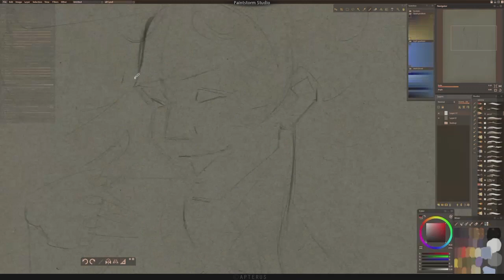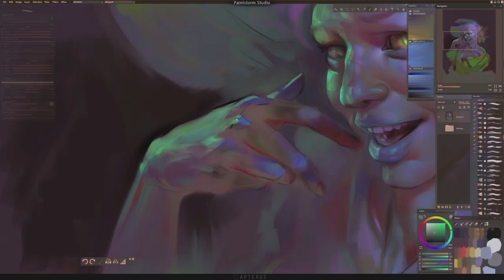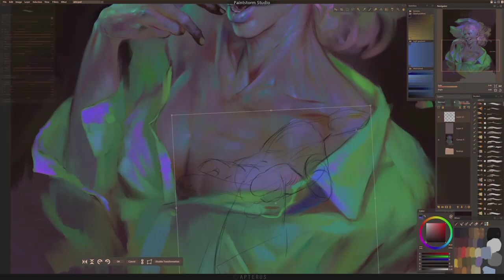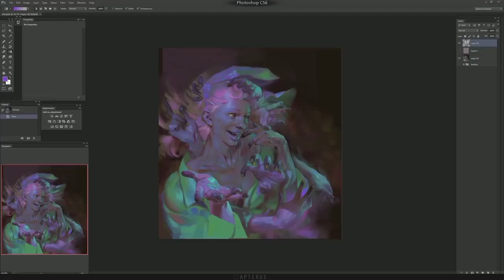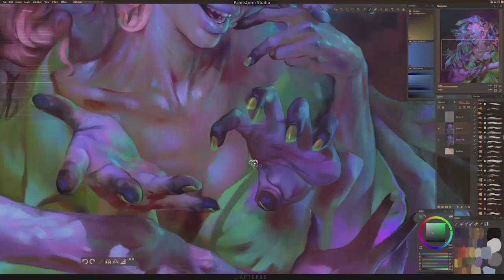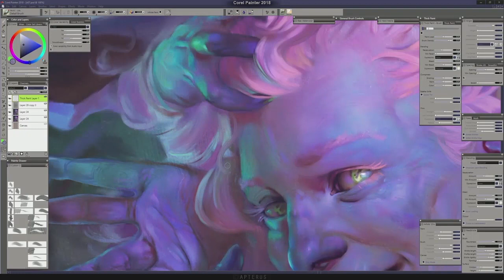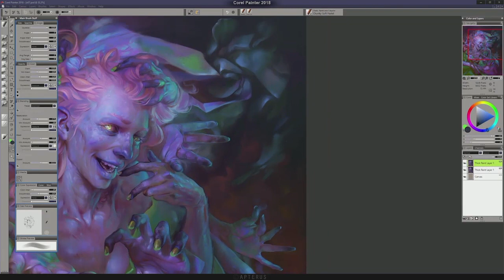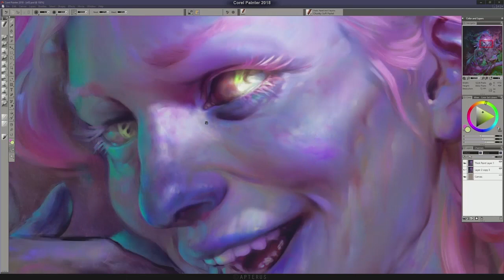Paint a colourful zombie scene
This video by Peter Polach came with a Photoshop tutorial in issue 161 of ImagineFX.

There's some great subscription deals: ifxm.ag/2B81GCD